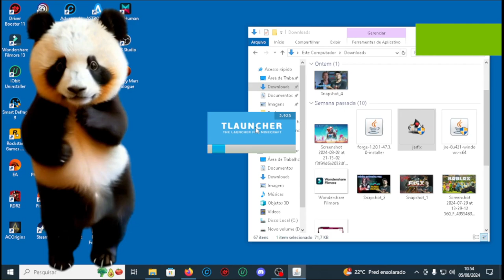MINECRAFT OUTRA VEZ????